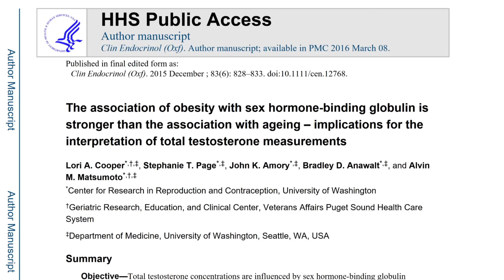No Longer Natural, The Evidence Is Clear || Alex Eubank